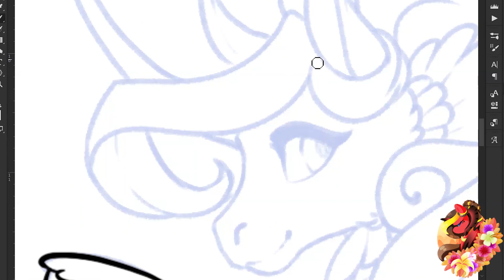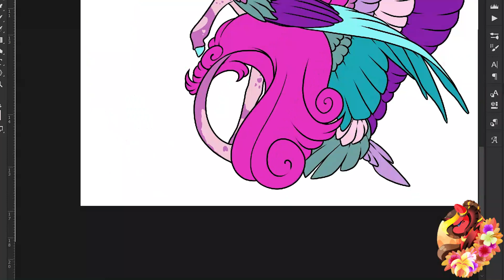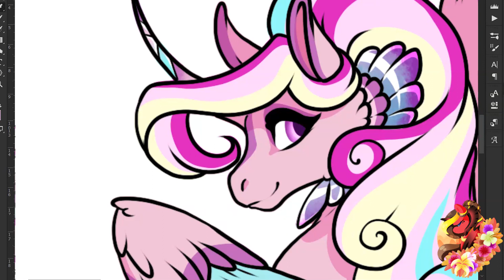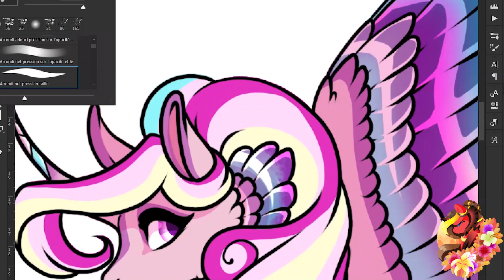[MLP speedpaint] Young princess Cadence redesign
Hi everyone!
After a lil break I come back with two speedpaint, and of Princess Cadence !
This one as young, and an other adult !
Cadence is one of my fave redesign I did, as she is a crystal pegacorn in my AU, she is just amazing with her crystal wings !

Program Used: Photoshop CC
Tool Used: Gaomon DP 1560
Recording Program: Icecream Screen Recorder
Editing Program: Premiere Pro